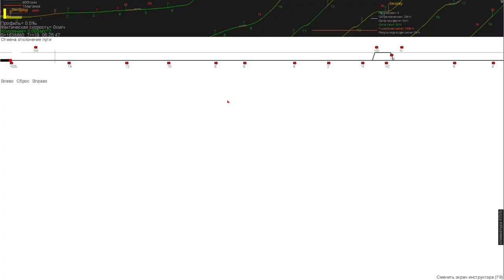ZDSimulator | ЭП1п-054 со скорым поездом №004 Москва-Кисловодск ,по участку МинВоды-Кисловодск